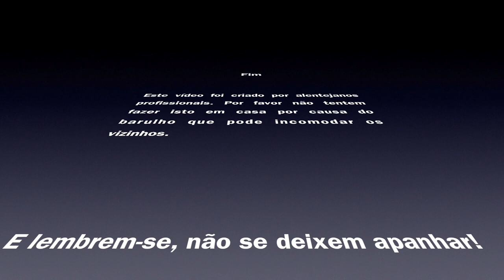Exercício - Tiro a Seco